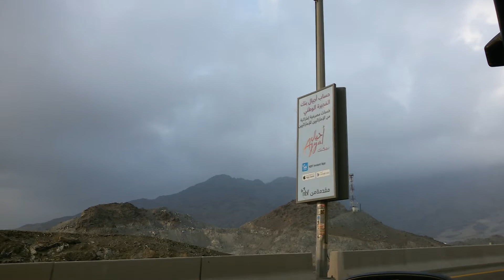Beauty of Fujairah - beautiful mountain in fujairah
Natural beauty of UAE